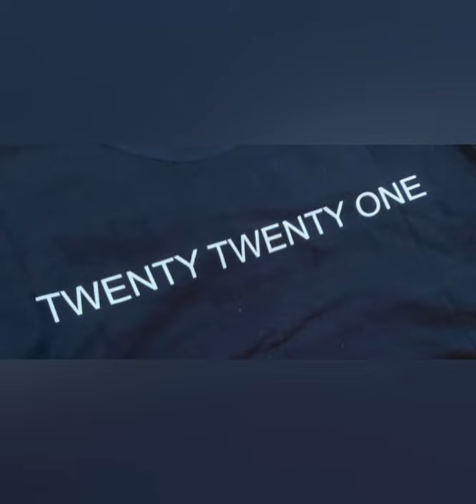music for dancing , Coffee Bars and Restaurant Bars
I hope you enjoy this 18 minuets of pop music, suitable for coffee bars and dancing.

music license werer purchased from audiohero.com

Filename:
A Beautiful Day 120BPM
Artist:Wolf Samuels
Catalog:Audio Hero
Label:NE
Genre:Acoustic Pop
Tempo:Fast (111-130 BPM)

Filename:Acoustic Sketches 120BPM
Artist:Wolf Samuels

Filename:01-Headed-the-Right-Way-FULL-SM452
Artist:Grenga, Stevens, Lawry
Album:Bull Market Bonanza
Catalog:Audio Hero

Filename:21-Navigating-Wealth-FULL-SM452
Artist:Grenga, Stevens, Lawry
Album:Bull Market Bonanza
Catalog:Audio Hero

Filename:
03-Irish-and-Proud-FULL-SM478
Artist:StockMusic
Album:Mixed Up World
Catalog:Audio Hero